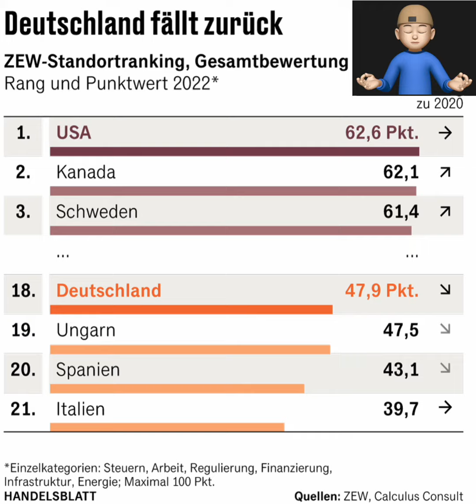Deutschland fällt zurück im Standortranking (Wettbewerbsfähigkeit)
Deutschland fällt zurück
ZEW-Standortranking

Laut dem ZEW-Standortranking hat Deutschland keinen guten Standort für Wettbewerbsfähigkeit. Deutschland auf Platz 18, Nordamerika und Westeuropa unter den ersten 3 Plätzen. Für Deutschland ist, das ein Feld, in das es nicht gehört. Ein Ranking aus den Einzelkategorien: Steuern, Arbeit, Regulierung, Finanzierung, Infrastruktur und Energie. Die Einzelkategorie Arbeit beinhaltet Arbeitskosten und Produktivität. Den besten Platz legt Deutschland in der Einzelkategorie Finanzierung ab. Beim Fachkräftemangel wird nun mit einer hohen Finanzierung vom Staat geplant. Grafik und Thema im Handelsblatt am 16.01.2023.